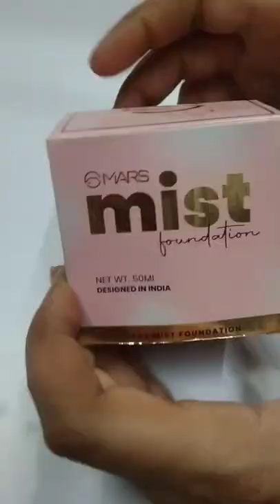Mars Mist Foundation#short#youtubeshort